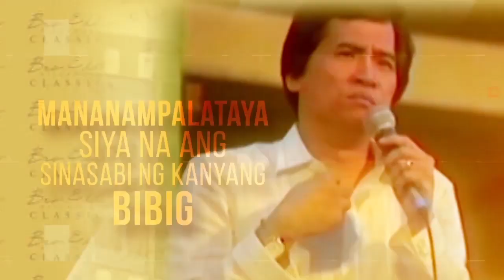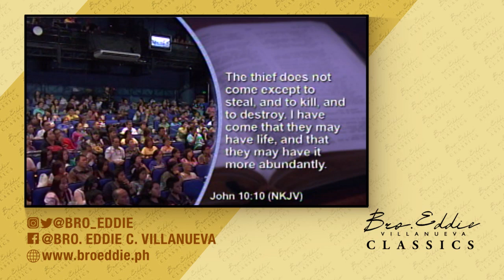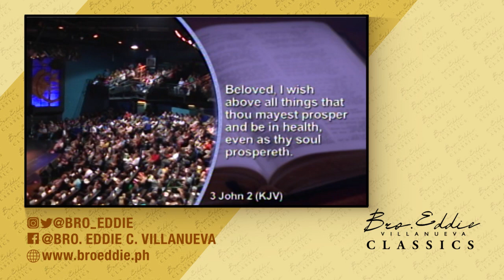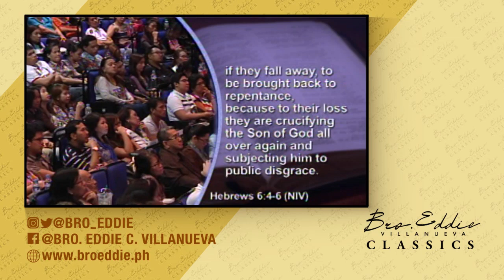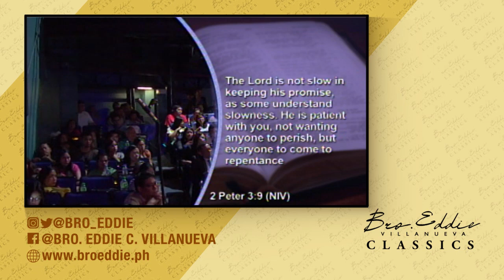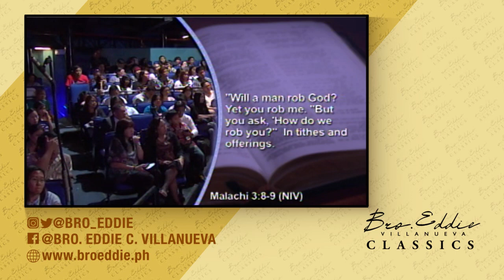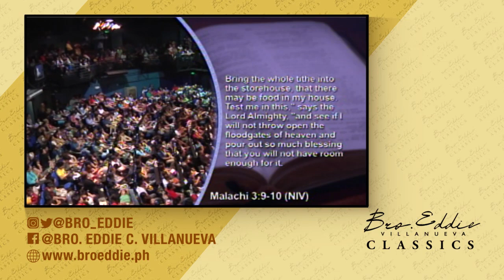BRO. EDDIE VILLANUEVA CLASSICS: Faith and Obedience: Keys to Abundant Living ( January 8, 2021 )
The thief comes only to steal and kill and destroy; I have come that they may have life, and have it to the full. -  John 10:10

Airing Schedules:
3:00pm-4:00pm & 7:00pm-8:00pm (LTV)
6:00am-7:00am & 10:30pm-11:30pm (A2Z)